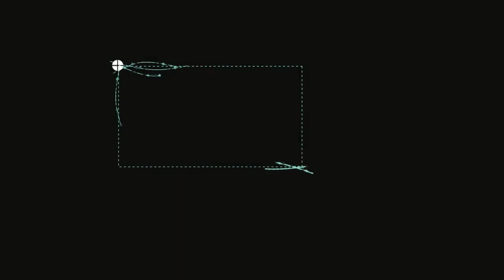Free - Wedding Titles Flowers | Free Download After Effects Template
░ Project Name (Template) :- Wedding Titles Flowers

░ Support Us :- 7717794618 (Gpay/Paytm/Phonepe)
    Rs.50/-  Rs.100/-  anything whatever you wish.

▶ Note : Always use AdBlock — best ad blocker (Google Chrome extensions) to download from Zippyshare, Thanks 🙏

▼ Simply download a template and make the desired changes in Placeholder.